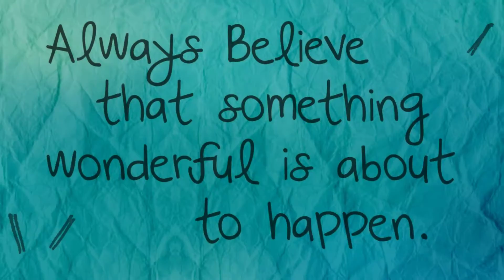South Shores Fashion Show Extravaganza - May 18, 2014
Roxie and friends spend a fashionable Sunday in vintage hats with local vendors, Fashion-istas and fine cuisine...a champagne fountain set the tone as the whisper of silk was heard...Thank you everyone for making our event so special! See you next year!